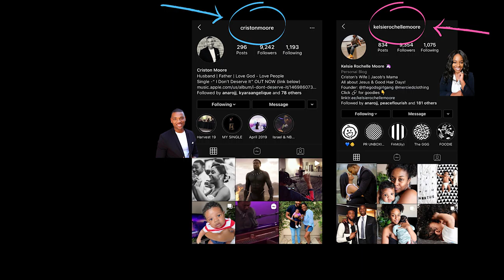meet our son, Jacob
Hey guys! It's been a little while since we have recorded and uploaded. So much has happened since our last upload and we're back to share it with you. This video is a quick welcome back and you'll have the opportunity to meet our son, Jacob Cason Moore. We pray you enjoy and that you become a member of the Unit family! God Bless!!

DID YOU KNOW WE'RE PODCASTING!!??